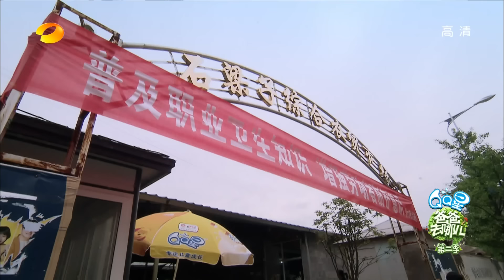爸爸去哪儿第二季-第2集-吴镇宇父子陷冷战 Joe动手打妹妹遭多多臭骂-【湖南卫视官方版1080P】20140627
【湖南卫视爸爸去哪儿2-本期精彩】第一集萌娃变泥娃的天坑足球、顶碗选房等任务给大家留下了深刻的印象，任务升级还在进行当中，第二集将迎来了蜂房取食材。做饭的食材全部放在蜜蜂房里，而爸爸们则需要自己寻找生活中的材料来打扮自己。比起体力的对抗，这个任务让重老爸炸开了过，住在"洞房"一无所有的黄磊竟然潜伏到杨威家搜刮，后来两人决定联盟用黑胶带互相捆绑，变身"捆绑怪"。使用上捆绑术的还有曹格，他用胶带直接贴满整脸，面容扭曲好似"胶带大侠"。陆毅则十分享受其中，拆了蚊帐，带上垃圾桶变成移动婚纱雕像。最难办的还是吴镇宇，他四处寻找垃圾袋，套在身上的模样十分狼狈，变身了"垃圾袋侠"。一切精彩，敬请关注本期湖南卫视《爸爸去哪儿2》！